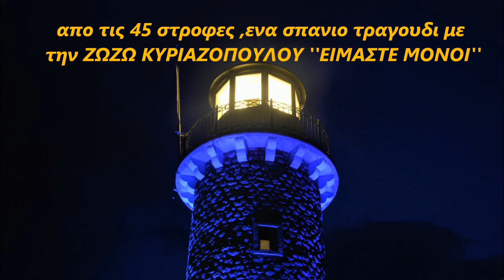ΕΙΜΑΣΤΕ ΜΟΝΟΙ'' ΣΠΑΝΙΟ τραγουδι με την ΖΩΖΩ ΚΥΡΙΑΖΟΠΟΥΛΟΥ - ΓΙΩΡΓΟΣ ΒΛΑΣΣΗΣ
ΣΠΑΝΙΟ ΗΧΗΤΙΚΟ ΝΤΟΚΟΥΜΕΝΤΟ με επεξεργασμενο ηχο.ΗΧΟΓΡΑΦΗΣΗ 1967   στην POLYDOR. Στιχοι μουσικη ΓΙΩΡΓΟΣ ΒΛΑΣΣΗΣ -ορχ ΔΗΜΟΣ ΜΟΥΤΣΗΣ-μπουζουκι ΧΑΡΗΣ ΛΕΜΟΝΟΠΟΥΛΟΣ..Ενα πολυ καλο τραγουδι επηρεασμενο απο το κλιμα του νεου κυματος εκεινη ακριβως την εποχη..Ο φιλος του καλου τραγουδιου και γνωστης επισημαινει...''.
04opocin
Από δίσκο 45 στροφών (Polydor 59908) που ηχογραφήθηκε τον Ιούνιο του 1967 και κυκλοφόρησε λίγο μετά. Σύμφωνα με τη Μαίρη Δαλάκου ο Γιώργος Βλάσσης είχε υπάρξει για ένα διάστημα γραμματέας του Μάνου Χατζιδάκι, ενώ έπειτα δούλεψε στην Ολυμπιακή Αεροπορία. Υπήρξε σύζυγος της στιχουργού Σέβης Τηλιακού. '' Τα τραγουδια δε ,που κυκλοφορησαν εκεινη την εποχη στην ΕΛΛΑΔΙΣΚ, εχουν εξαιρετικο ενδιαφερον.Και ειναι παρα πολλα...!!Ειναι ομως στο μεγαλυτερο μερος τους αγνωστα ακομη. ΜΑΝΟΣ ΝΙΚΗΤΟΓΛΟΥ